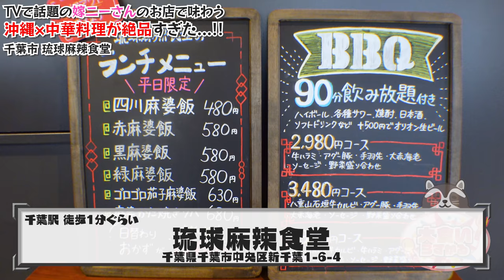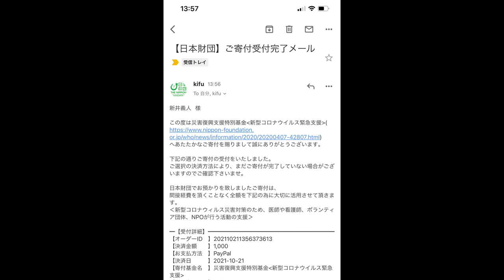【大食い】激辛から激痺まで揃った超本格的中華で大事件勃発【大胃王】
嫁ニーさんのチャンネルはこちら

今回は夜更かしさんで有名な嫁ニーさんが経営されている琉球麻辣食堂さんへ！
店名通り麻婆豆腐を始めとした本格的な中華が超安価でいただける最高のお店でした
たんまり食べた後に嫁ニーさんのチャンネルでも食べているので是非そちらもご確認くださいw